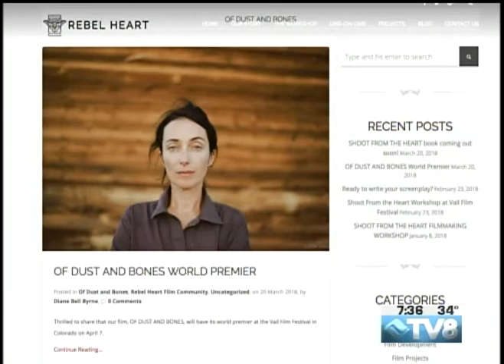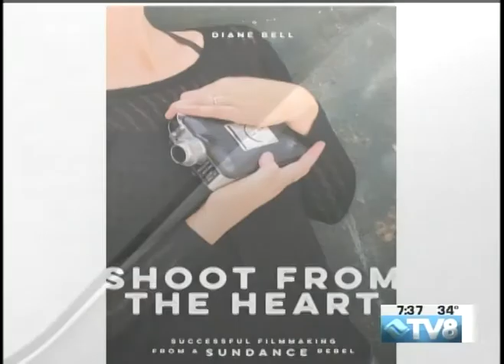Of Dust and Bones Vail Film Festival Diane Bell & Gaynor Howe 04.07.18 Good Morning Vail